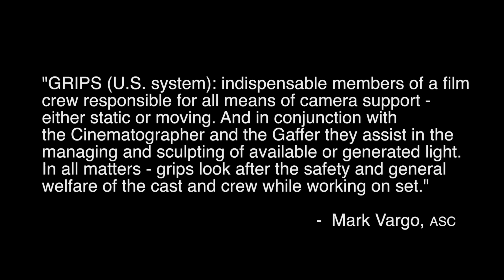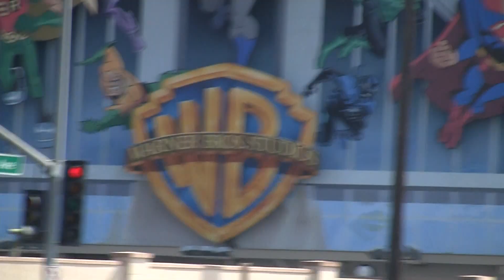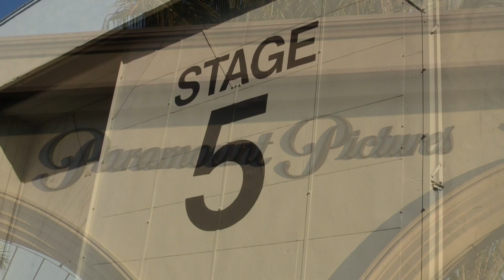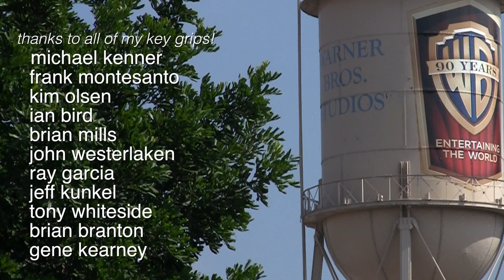Film School with Mark Vargo, ASC: Grip it Good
What is a Best Boy? A Gaffer? A Grip?
Mark Vargo, ASC, award-winning DP and VFX film professional, goes to the beginning of the scene - with the grip department.
Back in the day, Sailors, Cowboys, Loggers, Carpenters, Circus and Stage Riggers were the grip department; securing knots, building safe platforms for lights and camera personnel, and dolly tracks laid on inhospitable ground. Whenever anything goes awry on set, the grip department is who everyone looks to first. These are our "first responders" and NO movie can be made without them.